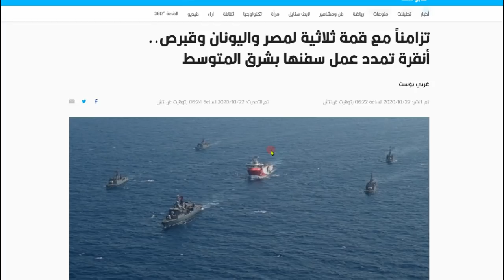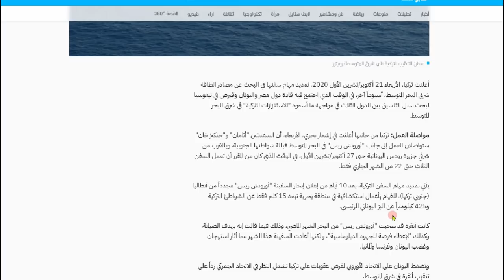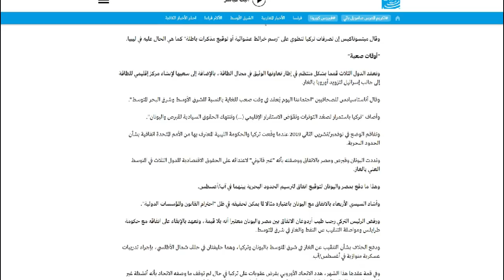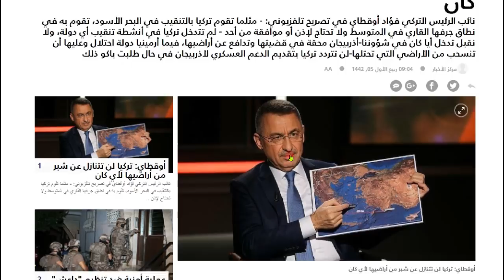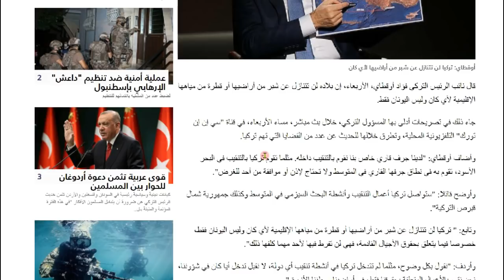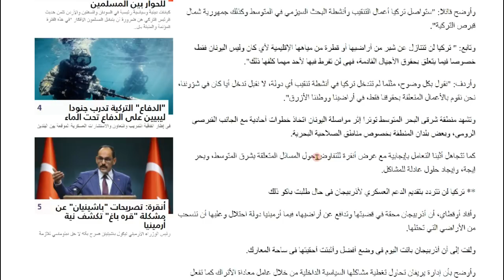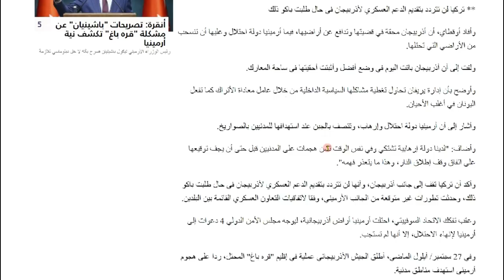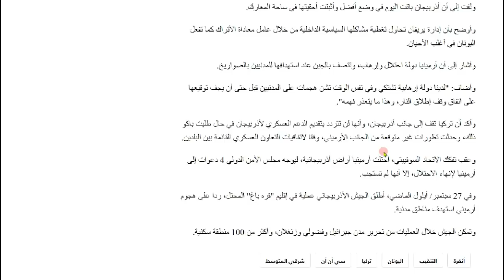نائب أردوغان: تركيا لن تتنازل عن شبر من أراضيها لأي كان.. وعروج رئيس مستمرة 10 ايام أخري بالمتوسط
نائب الرئيس أردوغان: تركيا لن تتنازل عن شبر من أراضيها لأي كان.. وعروج رئيس مستمرة 10 ايام أخري
ما عليك سوى الانتساب إلى هذه القناة للاستفادة من المزايا: